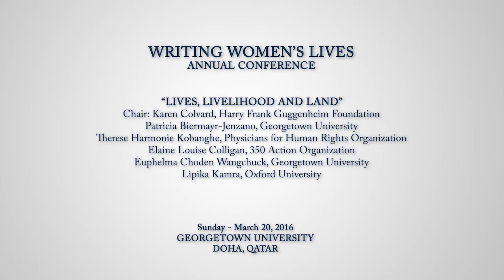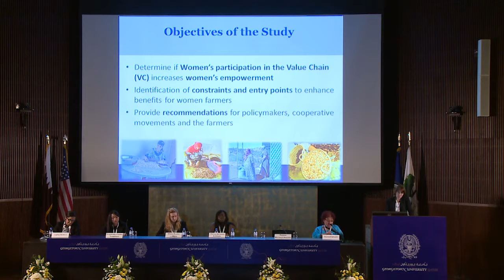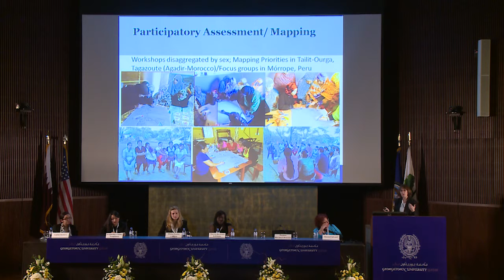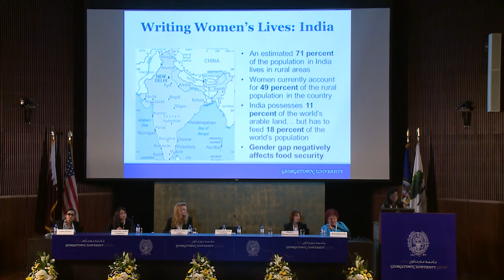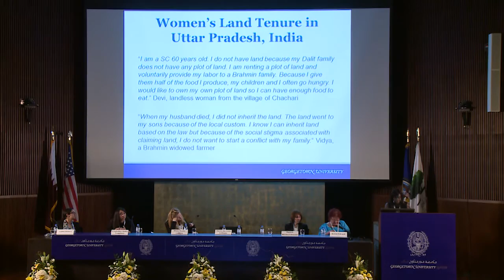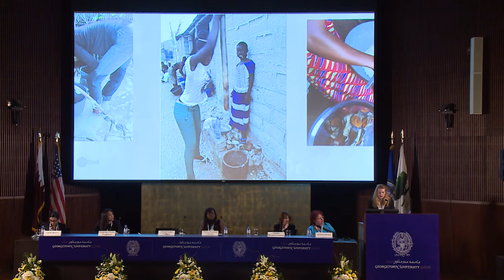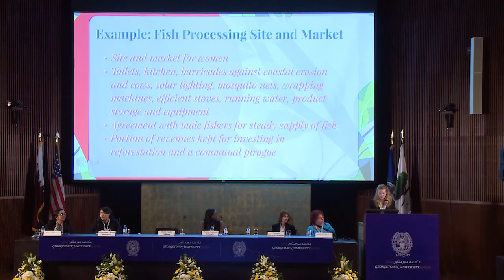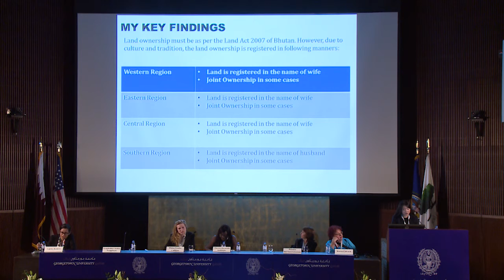Writing Women's Lives Conference - Day 1 - Panel 3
"Lives, Livelihood and Land"
Panelists are:
Patricia Biermayr-Jenzano, Georgetown University
Therese Harmonie Kobanghe, Physicians for Human Rights Organization
Elaine Louise Colligan, 350 Action Organization
Euphelma Choden Wangchuck, Georgetown University
Lipika Kamra, Oxford University